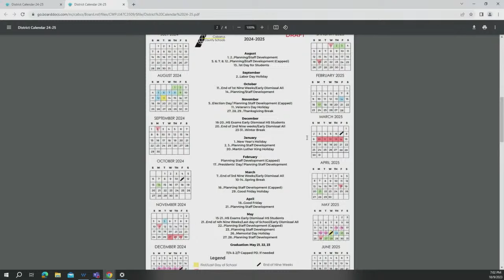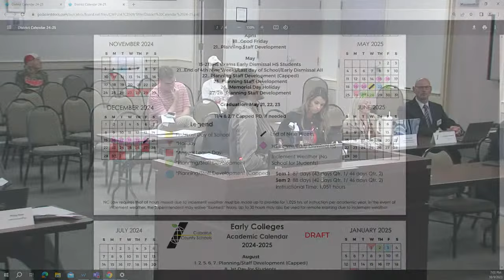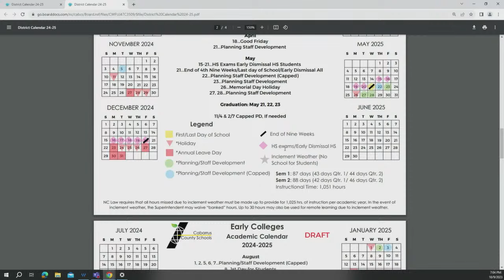BOE Business Meeting | Livestream from the CCS Education Center | Monday, October 9, 2023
Livestream of the Cabarrus County Schools Board of Education Business Meeting.